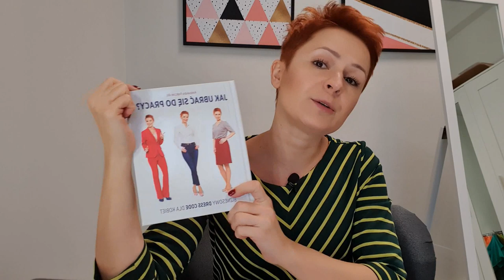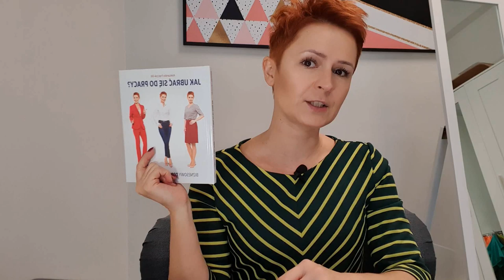Czy dress code jest potrzebny?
Zapisz się na listę zainteresowanych kursem Jak ubrać się do pracy